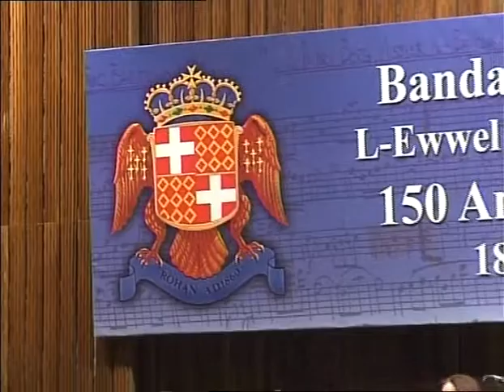Kuncert Kommemorattiv Vokali u Strumentali pt2/2